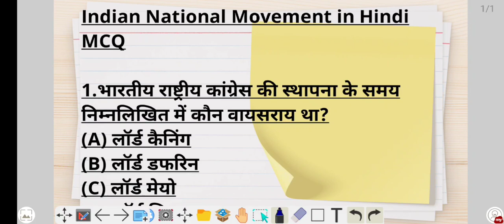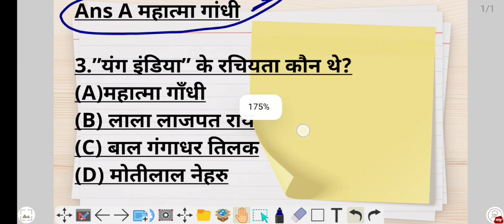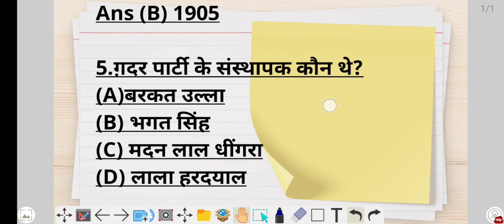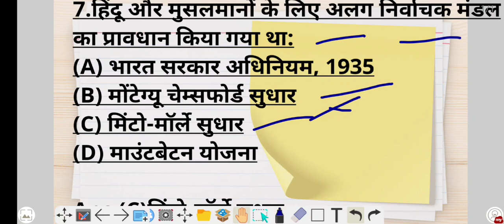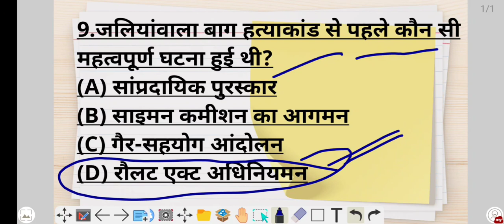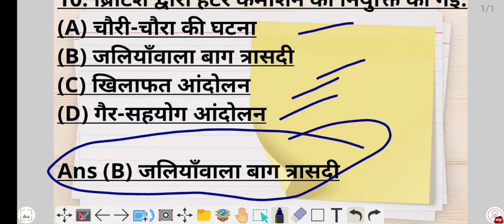Indian National Movement in hindi by Ashwani इतिहास | Modern History | के महत्वपूर्ण प्रश्न उत्तर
Indian National Movement in hindi by Ashwani History इतिहास के महत्वपूर्ण प्रश्न उत्तर For all Exams

All Subjects Complete Covered
Gk Trick
seven sister of India North East GK trick

अनुच्छेद 16 में दिए गए छह प्रकार के स्वतंत्रता Trick

यहां पर आप सब के लिए गवर्नमेंट एग्जाम के सभी तरह के प्रिपरेशन कराए जाते हैं सभी परीक्षाओं के लिए टॉपिक वाइज हर एक सब्जेक्ट की तैयारी कराई जाती है

Your Query.
Indian National Movement
Indian National Movement by Ashwani
Indian National Movement for all exams
History Previous year Question pepper
Indian National Movement by komal mam
History Previous year Question MCQ
History Previous year Question pepper for upsc
History Previous year Question pepper for upsc IAS PRE
Indian National Movement History इतिहास
ias history Previous year Question
one liner Questions Answer History
history Previous year Question answer
Modern History
Modern Indian National Movement History
Indian National Movement by khan sir
Indian National Movement by Rinku mam